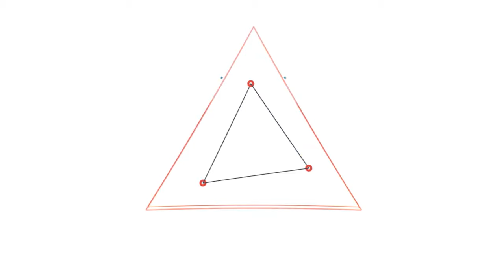exam night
شعار مستر حسن احنا بنحب نخلص بدرى،
فلم نفسك بدرى. Exam Night
لسنة تانيه ثااانوى دفعة 2022م😍
مع مستر حسن_النجار على
. لمزيد من الاستفسار👇🏼
تيم دعم مستر حسن النجار
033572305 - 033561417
فودافون كاش
ارضى نور السما سيدى بشر
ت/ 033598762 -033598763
ارضى مصطفى كامل
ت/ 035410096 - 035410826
📣ارقام الموبيل و الواتس ⬇️